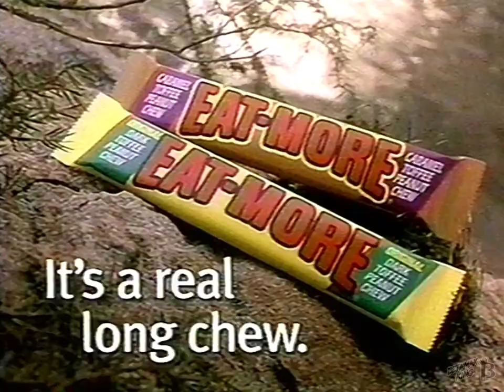Eat More Bar Commercial 1996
Classic commercial for Eat More candy bars